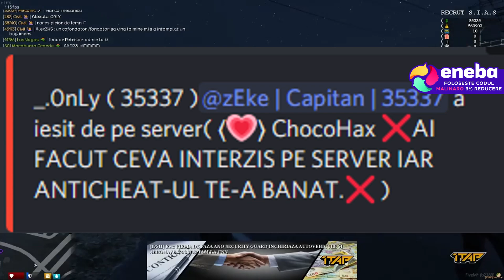1TAP ROMANIA ROLEPLAY FUNNY MOMENTS #3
👉🏻ENEBA.com - cel mai misto site sa cumperi jocuri (PS4, Xbox, PC)! Foloseste codul MalinaRo pentru 3% REDUCERE!
👉🏻Server FIVEM: 1TAP ROMANIA ROLEPLAY
👉🏻Apasa F8 sa deschizi consola si scrie : connect fivem.1tap.ro
👉🏻Server CSGO:
👉🏻ip: awp.indungi.ro